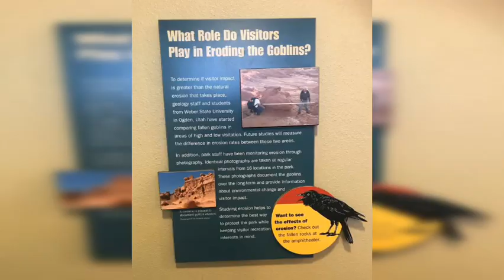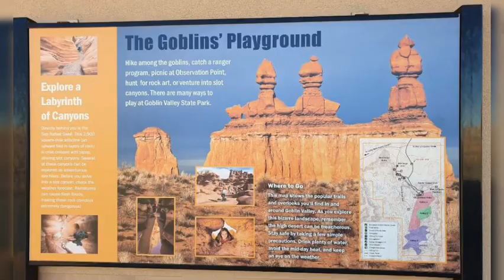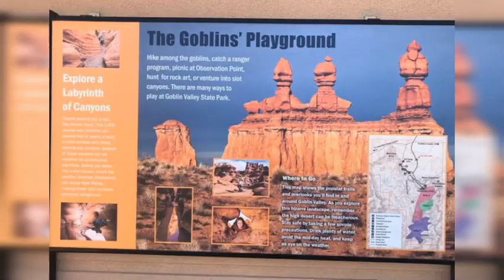미국서부여행 GOBLIN VALLEY STATE PARK - Utah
버섯모양의 후두(Hoodoo)가 많아 너무 아름답고 귀여운곳^^

Mushroom Valley 라고도 불렸다고 하는 이곳은 도깨비 모양과 형상이 많은 도깨비 공원^^
공원 안으로 내려가 후두 사이를 탐험하고 다니는것은 괜찮지만, 후두 위에 올라가는것은 안전상 좋지 않다고 하네요 ㅠㅠ
여름에는 무지하게 더우니 물을 많이 가지고 다녀야 할것 같아요

우리는 겨울이라 많이 추워서 조금 떨었답니당^^

구독~!!!
좋아요~!!!